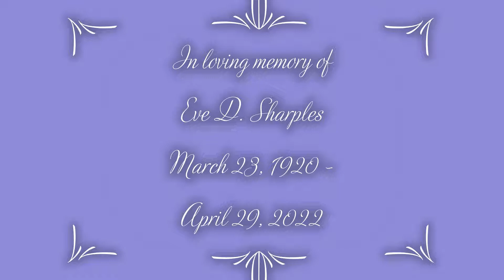In loving memory of my Grandmother, Eve D Sharples March 23, 1920 - April 29, 2022.